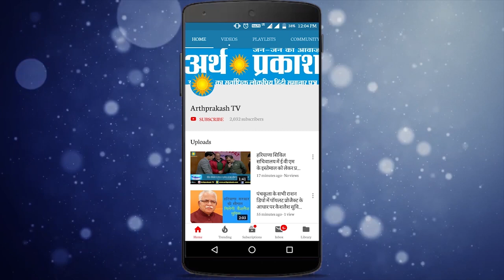हिंदी दैनिक समाचार पत्रों के मुख्य समाचारों और स्थानीय ख़बरों पर चर्चा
अर्थ प्रकाश सुर्खियां :- हिंदी दैनिक समाचार पत्रों के मुख्य समाचारों और स्थानीय ख़बरों पर चर्चा : प्रस्तुतकर्ता नरेश कौशल सलाहकार संपादक दैनिक अर्थ प्रकाश ग्रुप